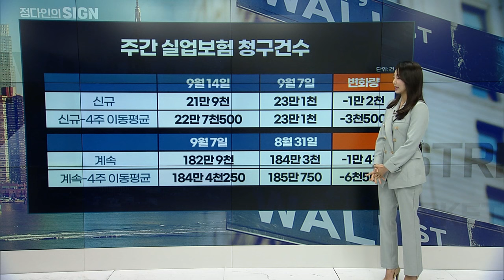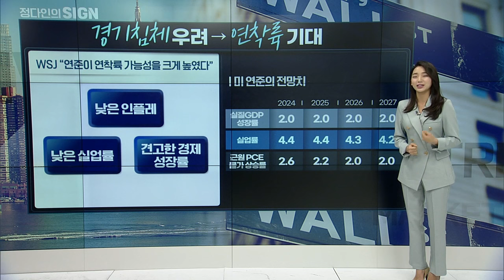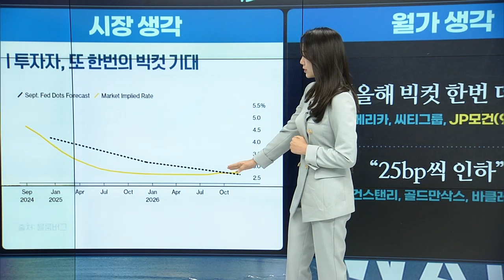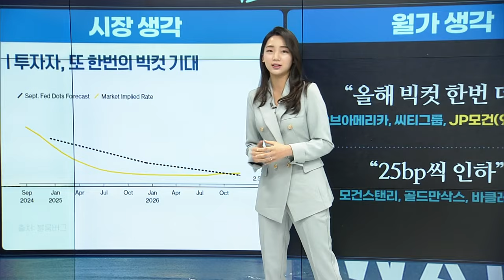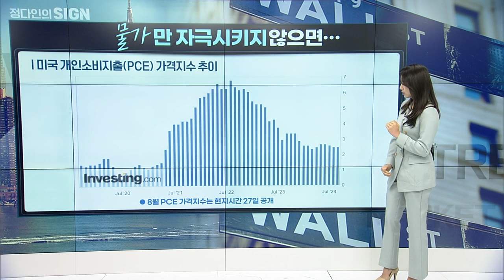🚀 [출근길 경제] 큰 이벤트 하나 끝났다! 다음 빅컷 또 나올까? | Market Signal (20240920)